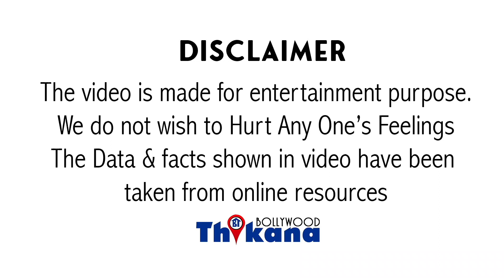Bollywood के इस Director ने किया आग मे घी डालने का काम Karanकी Side लेतेहुए किया StarKids क़ोSupport